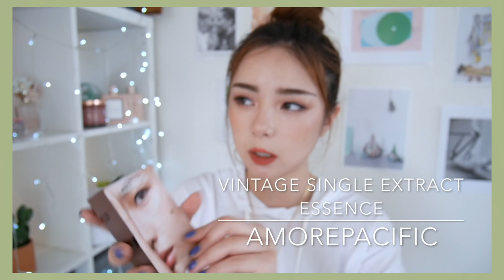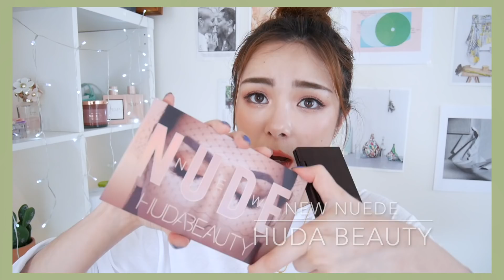彩妆护肤新品分享Haul / huda beauty/ MAC/Dior/ Too faced/ Neutrogena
今天来跟大家分享一下这个月的战利品
大部分我都使用过
可以跟你们分享一下我初步使用的感受

微博： Acatpage
B站：Acatpage
Product

Neutrogena light acne therapy  spot treatment

Neutrogena light acne therapy mask

Neutrogena hydra boost gel cream

Neutrogena hydra boost night concentrate

Dermalogica skin smoothing cream

Omozovicza queen of hungry mist set

Omozovicza hydra lifting cream

Bare minerals lip lacquer

Amorepacific extract essence

Hourglass extreme caution mascara

Bosnia detoxifying black cleanser

Nudestix tinted blur and highlighter

Dior long wear blush 601 hologram

Huda beauty new nude palette

Charlotte tilbury stars in your eyes palette

Huda beauty obsessions palette Emerald

Too faced christmas liquid lip set

Mac shiny pretty retro lip set